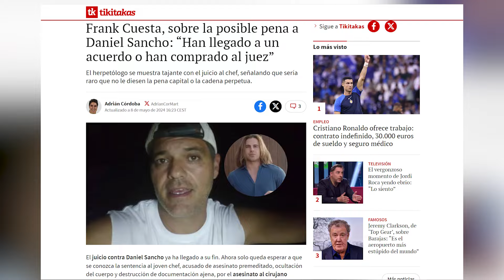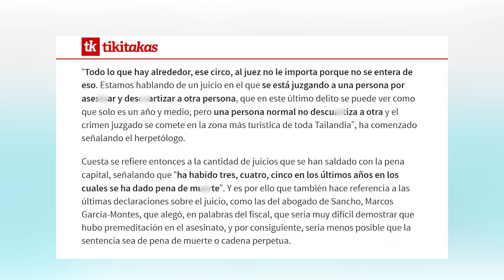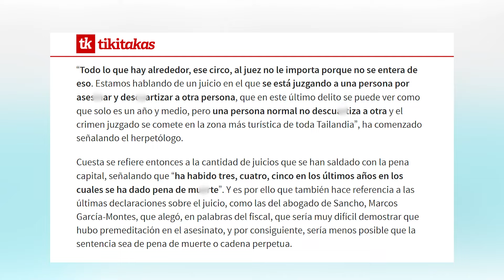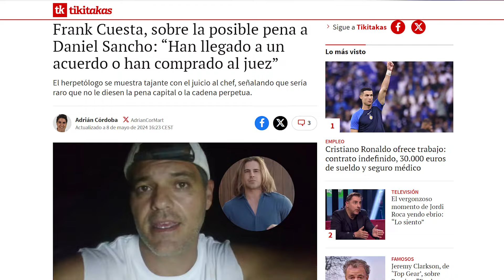Frank Cuesta FILTRA SETENCIA de Daniel Sancho “O PENA CAPITAL o han comprado al juez" en Tailandia